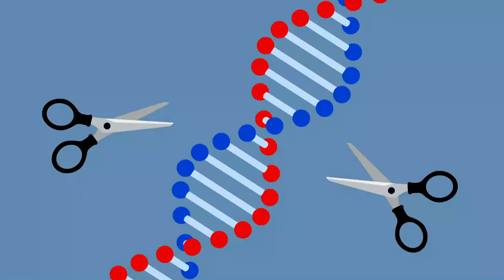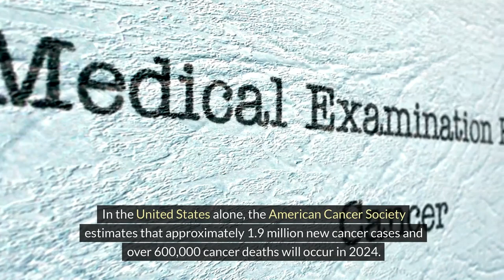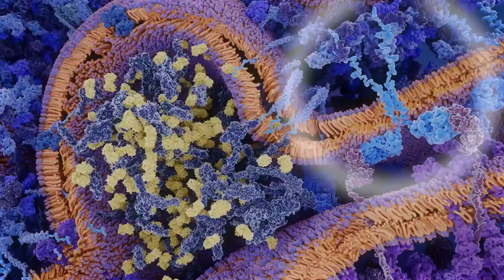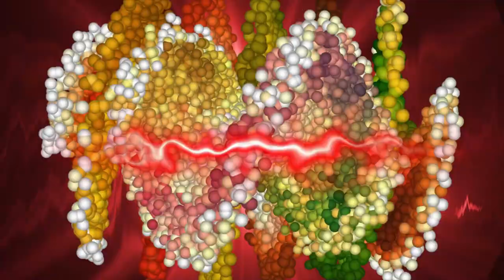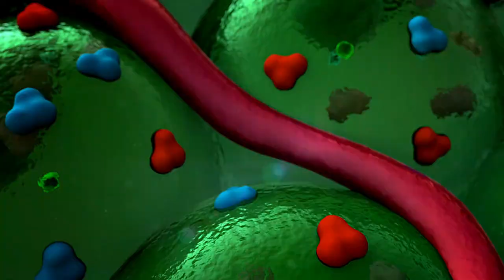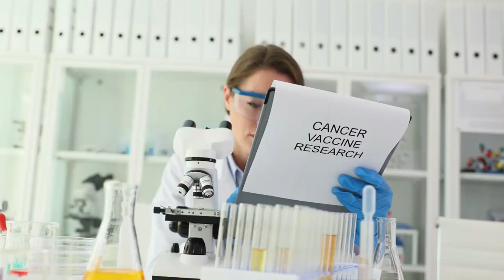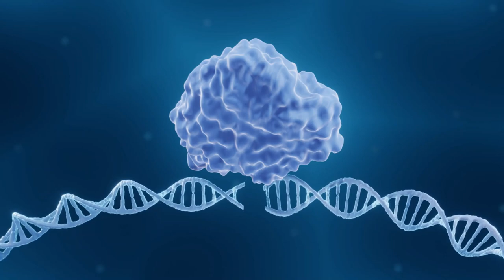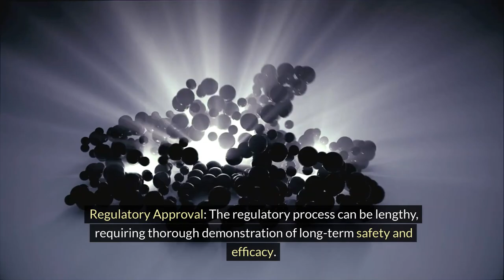Revolutionizing Cancer Treatment: CRISPR, Ivermectin, and AOH1996 July 2024 Update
Welcome to our latest video where we dive into the most promising advancements in cancer therapy. In this episode, we explore groundbreaking treatments like CRISPR-based gene editing, the innovative AOH1996 drug, and the potential of Ivermectin trials in combating triple-negative breast cancer. Learn how these cutting-edge therapies work at the cellular level and their potential impact on cancer treatment in the near future.

Cancer is a complex disease, and these new therapies offer hope for more effective treatments. From targeting specific genes to boosting the immune system, these advancements are set to revolutionize the way we approach cancer care. Stay informed and join us as we break down the science behind these exciting developments.

Creating these videos is a labor-intensive process involving extensive research, production, and verification. Your support is vital for us to continue bringing you high-quality content. Your engagement helps us grow and reach more people with valuable information.